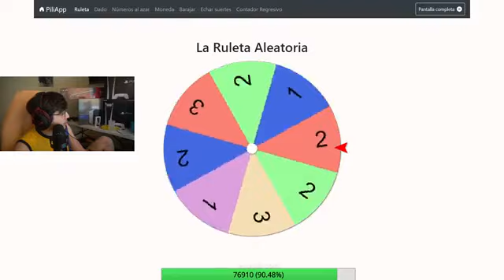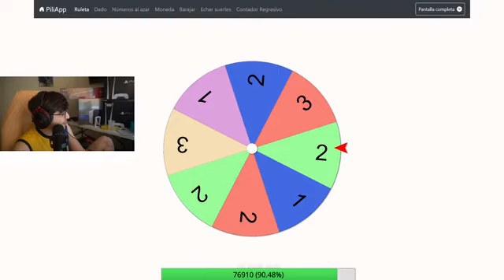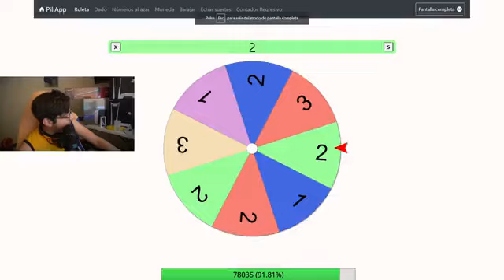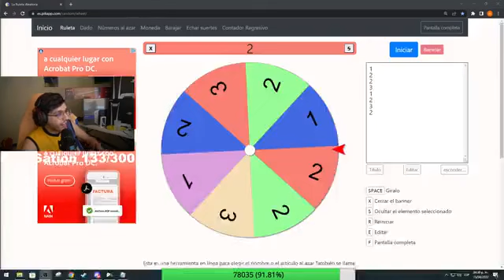🏆Buscando la papa🏆